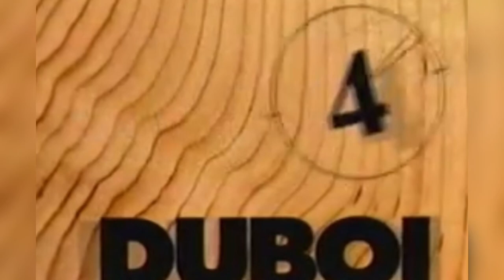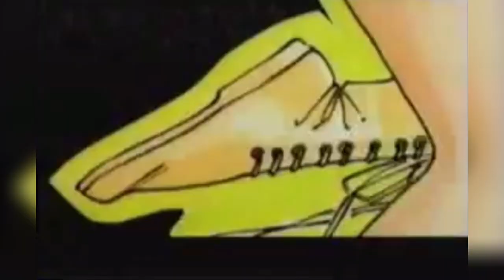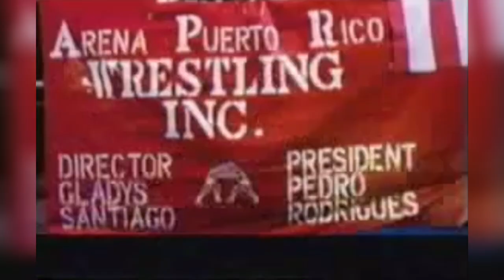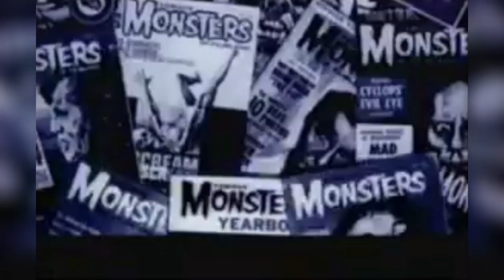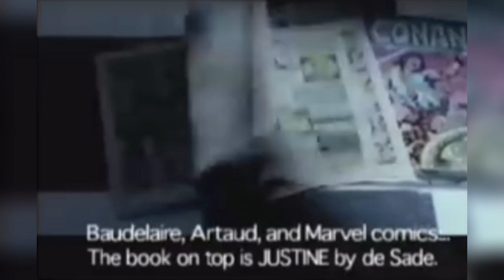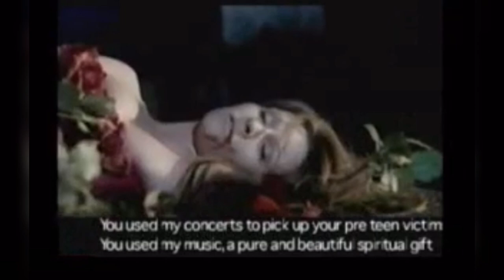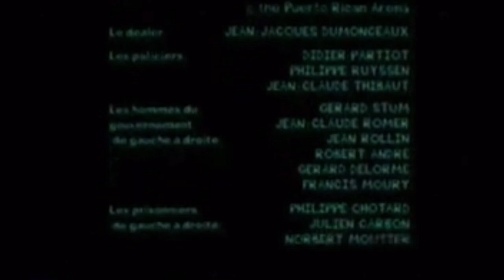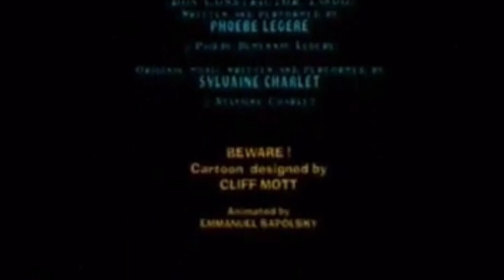Marquis De Slime Short Film Starring Phoebe Legere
I do not own this film. I do not receive any payment for this video. I’m a fan of Phoebe Legere and I wanted to see the film in its entirety. It is available in three parts on Phoebe Legere’s YouTube channel. It’s a charming film written by Phoebe Legere and is filled with excellent art and music.